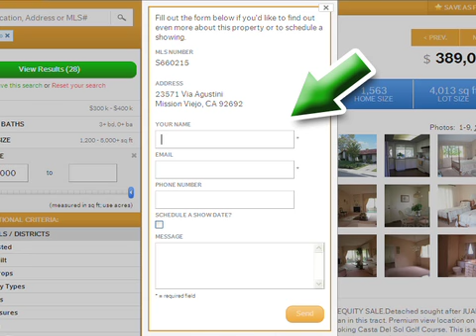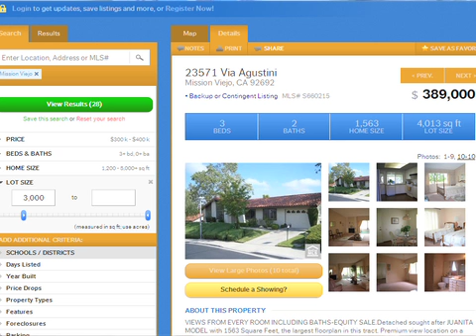Tips for Property Searches